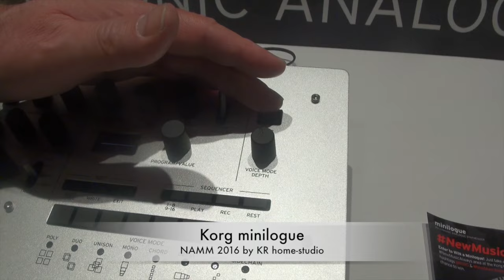(NAMM 2016) - Korg minilogue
Philippe Brodu, directeur de Korg pour la France, nous présente l'ensemble des fonctionnalités du nouveau synthétiseur minilogue au NAMM 2016.